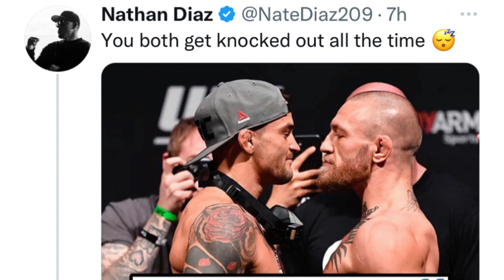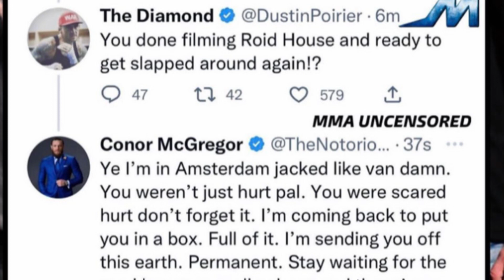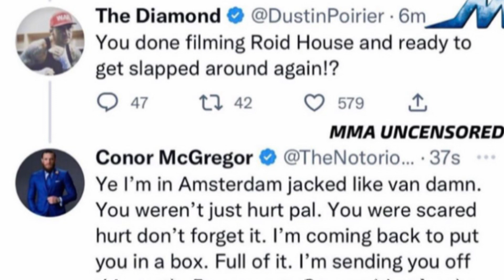What how Eagan says about Conor McGregor